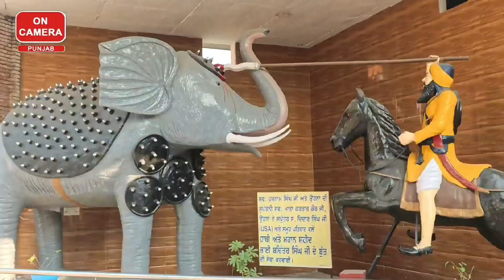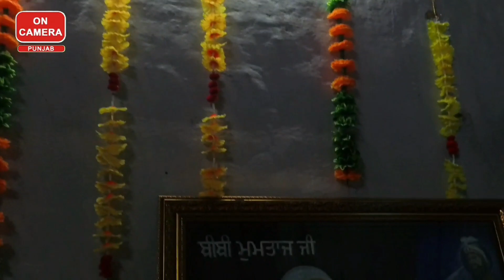ਇਸ ਮੁਸਲਮਾਨ ਬੀਬੀ ਦਾ ਬਹੁਤ ਸਨਮਾਨ ਹੈ ਸਿੱਖ ਜਗਤ ਵਿਚ। इस मुसलमान महिला का बहुत सम्मान है सिख जगत में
ਸਿੱਖ ਜਗਤ ਵਿੱਚ ਇੱਕ ਮੁਸਲਮਾਨ ਬੀਬੀ ਮੁਮਤਾਜ਼ ਦਾ ਬਹੁਤ ਸਨਮਾਨ ਹੈ। ਪ੍ਰੀਵਾਰ ਵਿਛੋੜੇ ਸਮੇਂ ਗੁਰੂ ਗੋਬਿੰਦ ਸਿੰਘ ਜੀ ਨਾਲ ਸਰਸਾ ਨਦੀ ਪਾਰ ਕਰਨ ਵਾਲੇ ਸਿੰਘਾਂ ਵਿਚੋਂ ਇੱਕ ਭਾਈ ਬਚਿੱਤਰ ਸਿੰਘ ਇੱਕ ਝੜਪ ਦੌਰਾਨ ਗੰਭੀਰ ਰੂਪ ਵਿਚ ਜ਼ਖਮੀ ਹੋ ਗਏ ਸਨ ਅਤੇ ਉਨ੍ਹਾਂ ਨੂੰ ਰੋਪੜ ਲਾਗੇ ਗੁਰੂ ਸਾਹਿਬ ਦੇ ਮਿੱਤਰ ਨਿਹੰਗ ਖਾਂ ਦੀ ਹਵੇਲੀ ਵਿੱਚ ਲਿਆਂਦਾ ਗਿਆ। ਇਲਾਜ਼ ਦੌਰਾਨ ਗੁਰੂ ਘਰ ਦੇ ਦੋਖੀ ਉਸ ਹਵੇਲੀ ਵਿੱਚ ਵਿਚ ਪੁੱਜ ਕੇ ਤਲਾਸ਼ੀ ਲੈਣ ਲੱਗੇ ਤਾਂ ਇੱਕ ਕਮਰੇ ਵਿਚ ਦਾਖਲੇ ਸਮੇਂ ਨਿਹੰਗ ਖਾਂ ਨੇ ਉਨ੍ਹਾਂ ਨੂੰ ਰੋਕਦਿਆਂ ਕਿਹਾ ਕਿ ਇੱਥੇ ਇਸ ਦੇ ਧੀ ਅਤੇ ਜਵਾਈ ਹਨ। ਭਾਵੇਂ ਭਾਈ ਸਾਹਿਬ ਚਲਾਣਾ ਕਰ ਗਏ ਪਰ ਉਨ੍ਹਾਂ ਦੀ ਸੇਵਾ ਕਰ ਰਹੀ ਬੀਬੀ ਮੁਮਤਾਜ਼ ਨੇ ਪਿਤਾ ਦੇ ਬੋਲਾਂ ਨੂੰ ਐਡਾ ਸਨਮਾਨ ਦਿੱਤਾ ਕਿ ਉਨ੍ਹਾਂ ਮੁੜ ਕੇ ਸ਼ਾਦੀ ਜੀ ਨਹੀਂ ਸੀ ਕਰਵਾਈ ਅਤੇ 131 ਸਾਲ ਦੀ ਉਮਰ ਵਿੱਚ ਅੰਤਿਮ ਸਵਾਸਾਂ ਤਕ ਪ੍ਰਭੂ ਦੀ ਭਗਤੀ ਕੀਤੀ। ਆਓ ਚਲਦੇ ਹਨ ਇਸ ਦਾਸਤਾਨ ਦੀ ਗਵਾਹ ਕੋਟਲਾ ਨਿਹੰਗ ਵਿੱਚ ਨਿਹੰਗ ਖਾਂ ਦੀ ਹਵੇਲੀ ਵਿੱਚ।